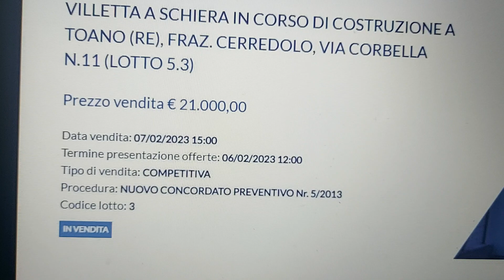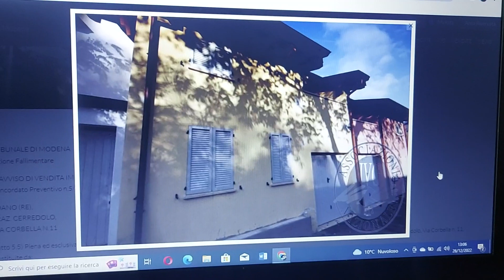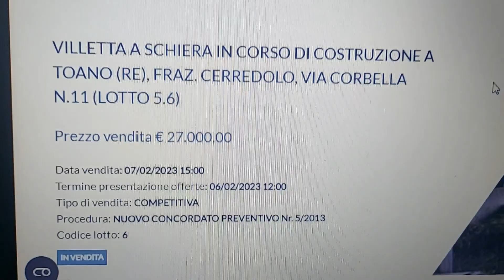5 فيلات في إيطاليا بأثمنة جد مناسب استثمار في العقار asta giudiziaria ابتدأ من 21الف€🇮🇹🇮🇹🇮🇹🇮🇹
رخصة القيادة الشاحنة corso gratis per la patenti C – E- CQC في مدينة  Bergamo#🇮🇹🇮🇹🇮🇹 من دون مقابل👇👇👇👇

تكلمت على احسن المهن لمطلوبة في إيطاليا  والعديد من النساء كيسول على المهنة لمطلوبة في إيطاليا بنسبة لنساء وكيخلص فيها مزيان ممكن تحكيو لينا على العمل ديال النساء لمطلوبين في إيطاليا